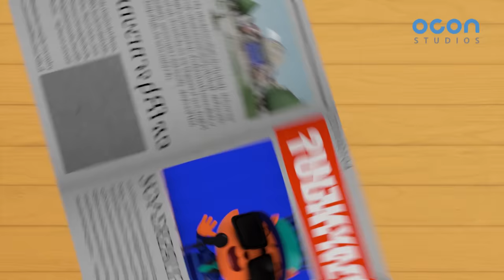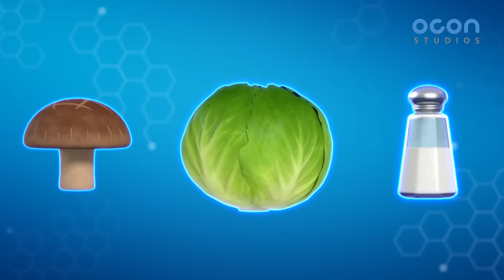[Super Z 2] Little Hero Super Z 2 l episode 7-12 l 60min Play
Little Hero Super Z2 Episode 7-12 60min Play